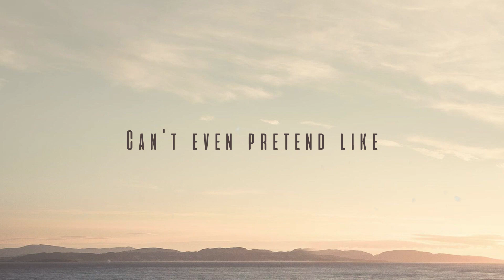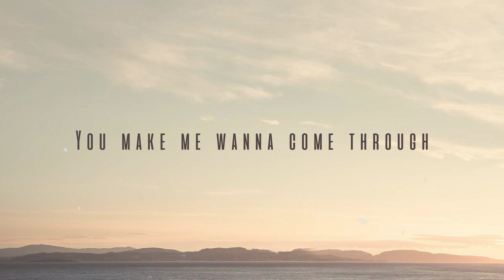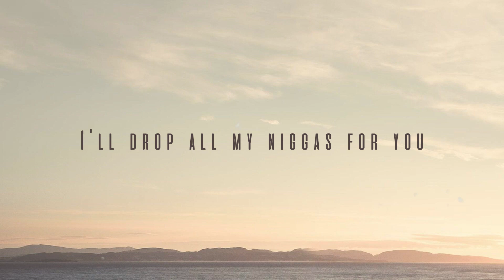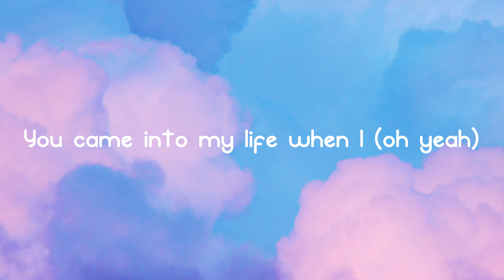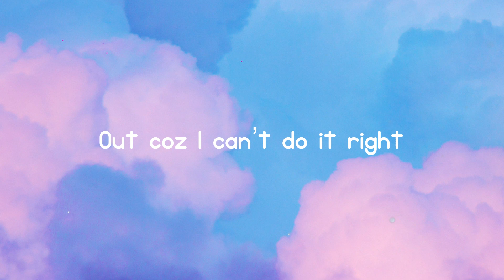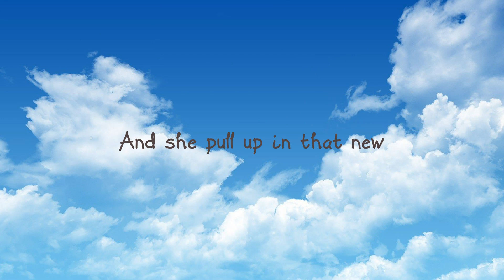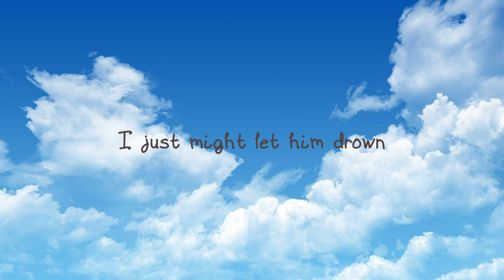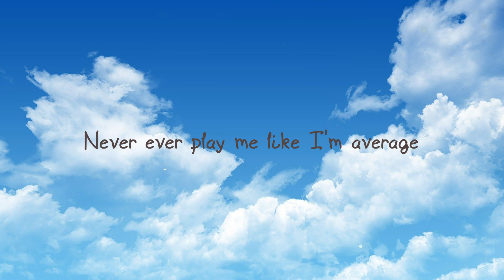Come Thru - Summer Walker, Usher -Lyric Song- 🌵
Come Thru - Summer Walker, Usher -Lyric Song- 🌵 del   We got London on da Track
 Can't even pretend like
 I don't want it again
 On the brain all the time
 Thinkin' of all the things
 That we did
 You did somethin'
 'cause shit like this
 Don't happen too often
 It's the way
 You put it down
 I don't want no one else around
 Got me takin' a step
 On the wild side
 Cuttin' all ties
 With them other guys
 Way you way you
 Look in my eyes
 Lovin' me nice and slow
 You make me wanna come through
 Quarter after two
 Just to put it down on you
 You make me wanna replay
 All of those things
 That you and me we do
 Quarter after two
 Look at what you
 Make me wanna do
 I'll drop all my niggas for you
 Got my feelings runnin' on a loop
 This ain't what I'm really used to
 Before anything happens between us
 Be sure you're ten toes down
 Before I pull out this car
 And the only thing
 That's comin' beside me
 Out this situation
 Is you waitin' to get some more
 I told you
 I'ma take you places
 I seen it in your face
 And I knew that you would say this
 So how you wanna play this
 Yeah you got somebody
 I been in this predicament
 Don't trip creep discreet
 That's just what we dealin' with
 Quarter after two
 Quarter after two
 All of the things
 Ain't what you used to
 What you used to
 Whoa oh oh
 Oh
 New relationship witchu
 This is what you do
 Think about her cuddle her